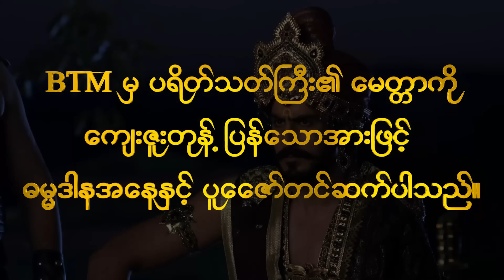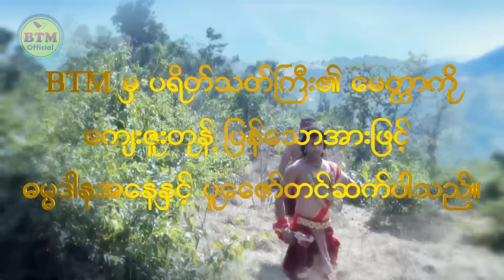ရင်နှစ်သည်းချာ "ရာဟုလာ" ( အပိုင်း - ၂၁ မှ ၂၄ ) ✪ Recap by BTM ✪ ဘီတီအမ် ✪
တယ်လီဂရမ်မှာ ဆုံတွေ့နိုင်ဖို့ Channel လေးတခုလုပ်ထားပါတယ်။

ဒါကတော့ Burmese Top Movie ရဲ့ Official Facebook Page ဖြစ်ပါတယ်။

လောင်းကစားကြော်ငြာများ လုံးဝလက်မခံပါ။